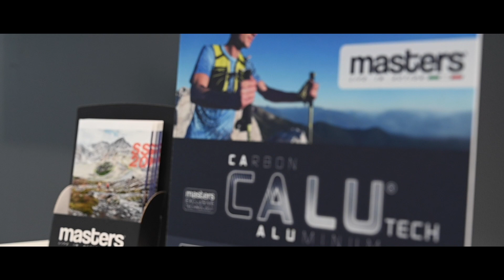Masters Ski Tour Pro Calu at ISPO Munich - Winter 2020.21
ISPO 2020, Laura Zaltron (Marketing Manager) presents the Ski Tour Pro Calu by Masters.